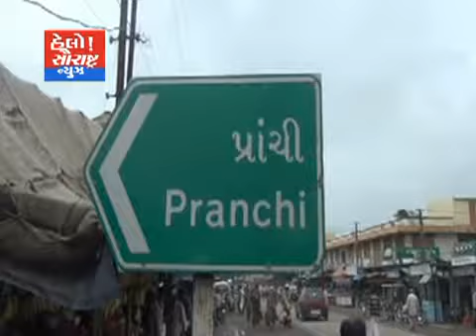સોમનાથ-સુત્રાપાડા ખાતે સ્વચ્છ ભારત અભિયાન અંતર્ગત એકજન આંદોલન કાર્યક્રમ યોજાયો